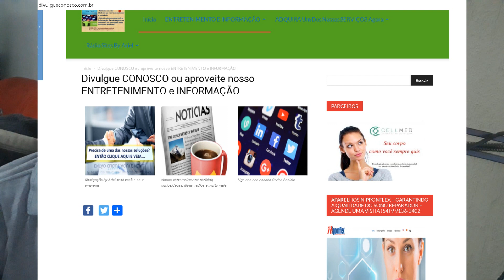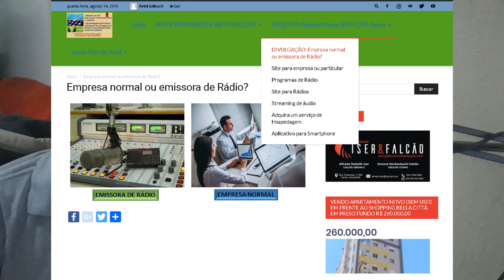Homem curado de câncer terminal com tratamento inédito morre após acidente - VÍDEO DO DIA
OBS. O acidente foi doméstico e não de trânsito como erroneamente dito no vídeo